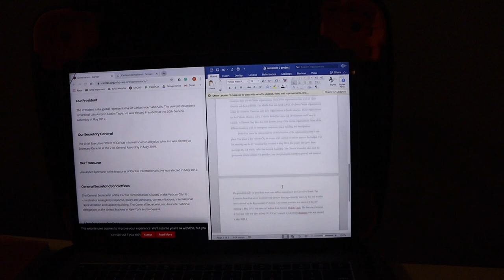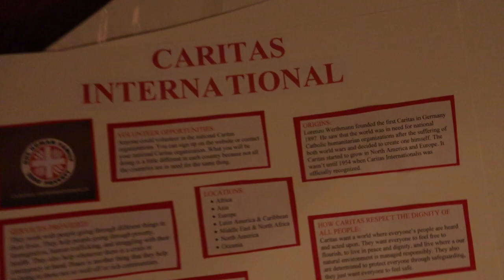get ready with me | VLOGMAS DAY 3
HAPPY VLOGMAS!!! now it's day 3. most of the video is me getting ready and maybe a special guest??? you'll have to watch to find out! thank you all for watching! make sure to subscribe!! hope y'all enjoy!!